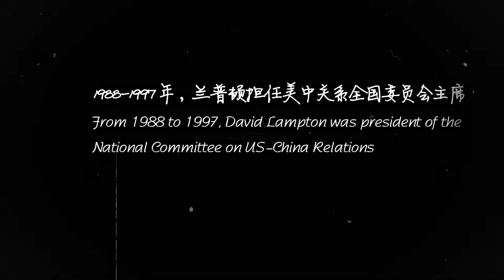40 on 40: David Lampton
The Initiative for U.S.-China Dialogue on Global Issues is pleased to host the 40 on 40 project, a groundbreaking series of 40 video interviews of Chinese and U.S. policymakers produced by the Shanghai Institute of American Studies, the Center for American Studies at Fudan University, and The Paper, a Chinese digital media outlet. The series commemorates the fortieth anniversary of diplomatic ties between the People's Republic of China and the United States.

David Lampton, director of China Studies at Johns Hopkins School of Advanced International Studies, shares lessons from his time as president of the National Committee on U.S.-China relations from 1988 to 1997. One of the most prominent China specialists in the United States, Lampton describes how he approaches China research and how the United States and China can avoid the Thucydides trap going forward.